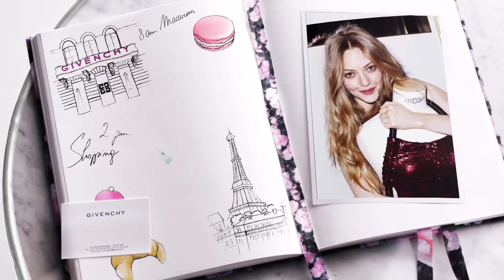Mes envies Irrésistibles Givenchy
Du 26 janvier au 22 février 2015, découvrez en avant-première chez Marionnaud le parfum emblématique de Givenchy paré de son imprimé Couture.